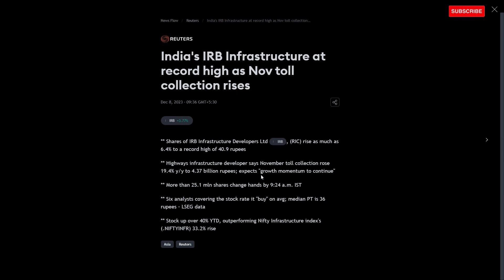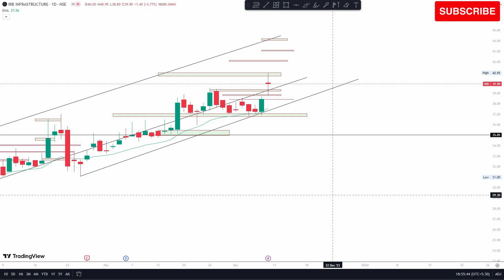irb infrastructure share target price | irb infra share news | irb infra share price today